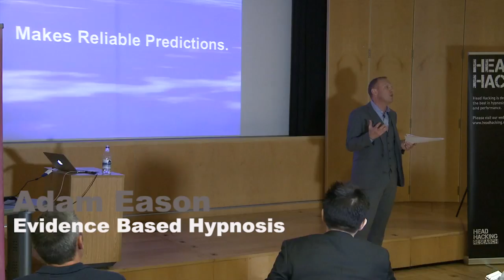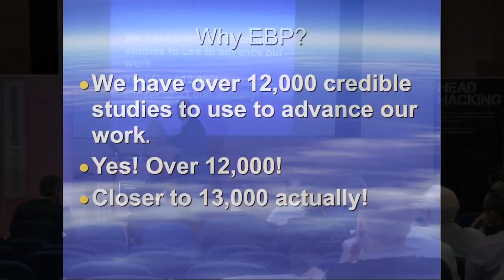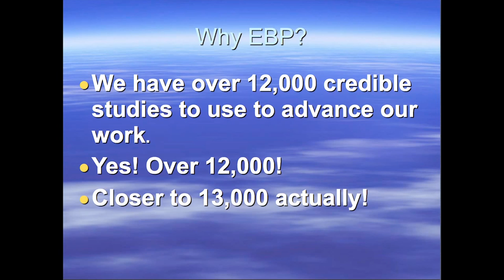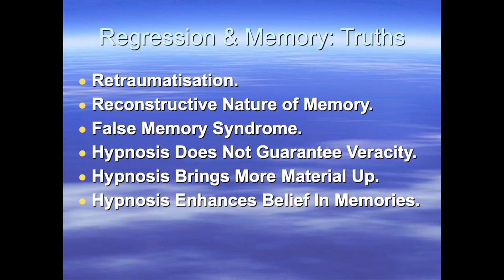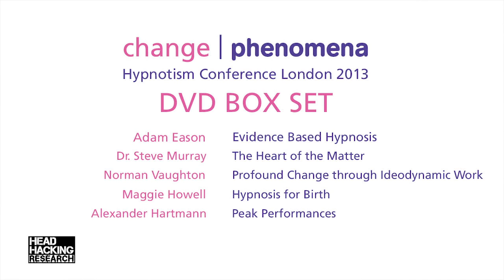Adam Eason - Evidence Based Hypnosis - Change Phenomena 2013 Trailer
Leading hypnotherapist, trainer and author, Adam Eason, returns to discuss the application of scientific evidence to hypnotherapy, and why it is important in progressing the field.

This lecture was recorded at change | phenomena 2013, the hypnotism conference, in London, May 2013.  The full lecture is available as a digital download or as part of the DVD set